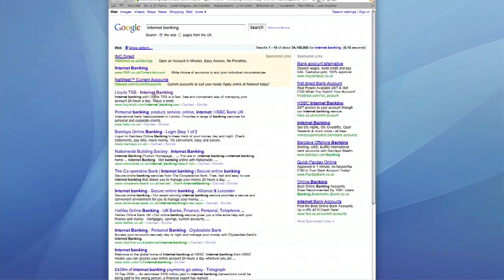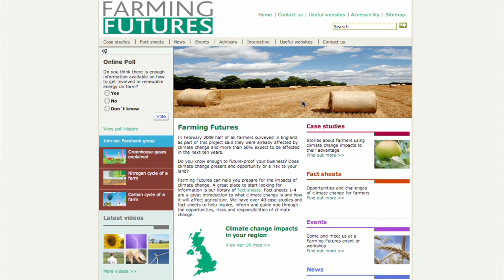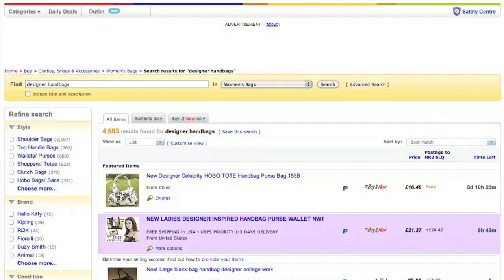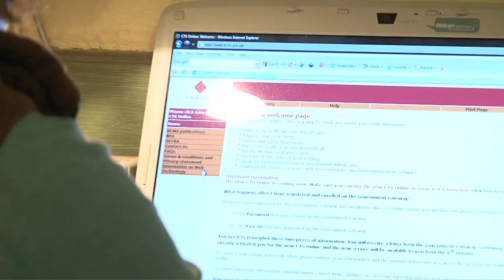Online in Herefordshire - Sue's Story